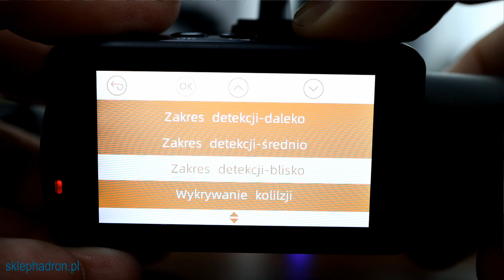Dzięki VANTrue T3 tryb parkingowy w wideorejestratorach nabiera sensu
Okazuje się że dzięki nowości od VANTrue tryb parkingowy w wideorejestratorach nabiera sensu. Chodzi o model T3 z wbudowanym czujnikiem mikrofalowym. Do tej pory, aby wykorzystać wideorejestrator do trybu parkingowego (nagrywania szkód parkingowych). trzeba było go ustawić w trybie wykrywania ruchu przed obiektywem lub w trybie wykrywania wstrząsu. Pierwsza opcja powodowała znaczne obciążenie akumulatora i groźbę jego rozładowania a druga opcja zwyczajnie nie była skuteczna. Kamera VANTrue T3 wszystko zmienia i rozwiązuje dwa duże mankamenty rejestracji zdarzeń na parkingu. Zapraszam do materiału

W materiale wykorzystano utwór: higher-love by ben-fox Artlist